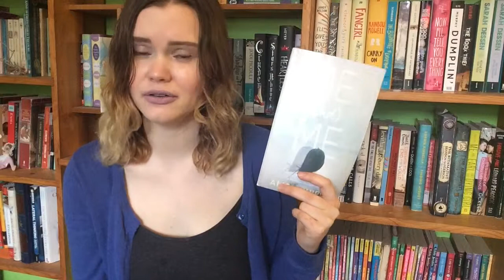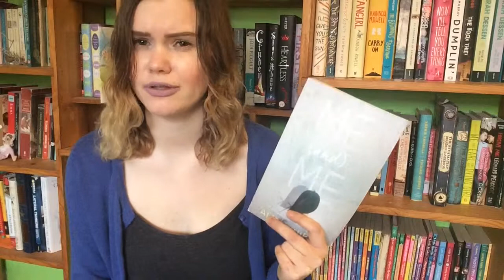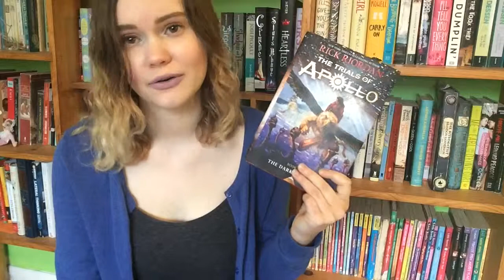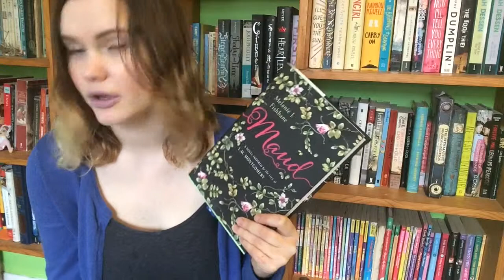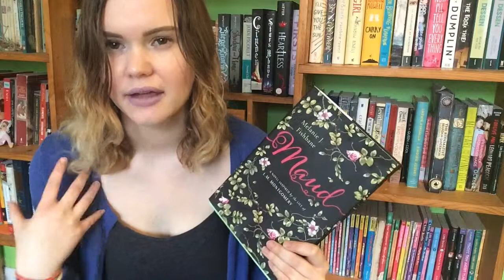Mini May Wrap Up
Hey guys! Here's my thoughts on a few things I read this month before I left! Hopefully I can do a video discussing all the other books I've read since once I'm back. I'm also quite sick here so that's fun.

ALSO: Apologies that this video is going up early Wednesday instead of Tuesday. We spent the whole day driving to Glasgow and it was after 11 by the time I started uploading...which takes about a million years and sadly, I had to go to sleep to get up for another drive.

Ze books:

Me and Me
The Dark Prophecy
Maud